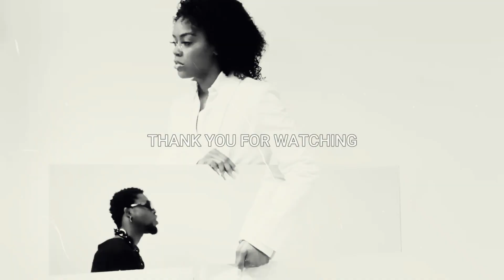Afro beats Top 20 Charts: Best Afro Beats Songs This Week (16 July - 22 July 2023)